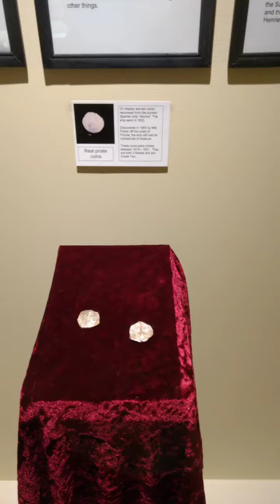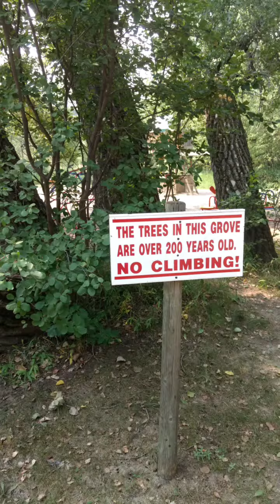Star Trek mesuem Drumheller Alberta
Star Trek mesuem in Drumheller Alberta Canada this mesuem was moved to Drumheller from Vulcan Alberta it so a great place to visit it is not just Star Trek its other movies as well